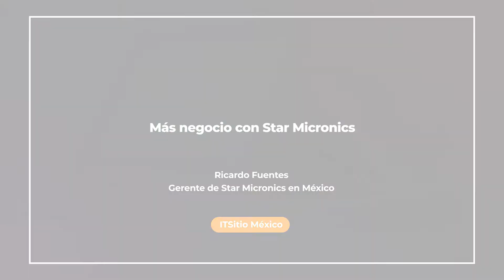Más negocio con Star Micronics